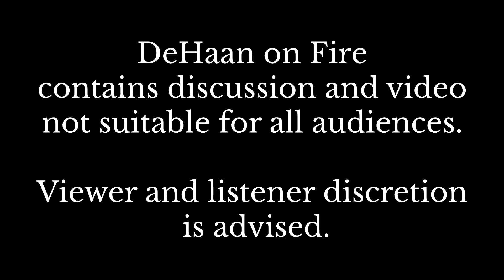HHR: Heat Release Rate - DeHaan on Fire #005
HRR, or Heat Release Rate, is an important factor and consideration of any scientific Fire Investigation.

In this episode, Dr. John DeHaan discuss what HRR is, how and where it can be calculated and why it is important for Fire Investigators to know of and understand it.